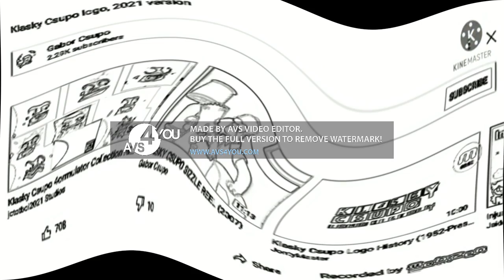Klasky Csupo Effects Round 2 Vs Aiden Again